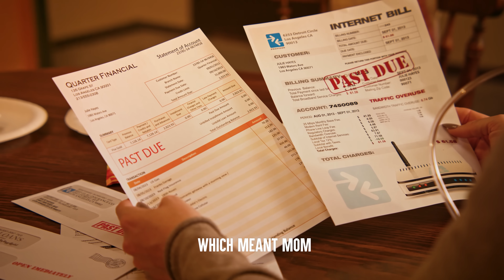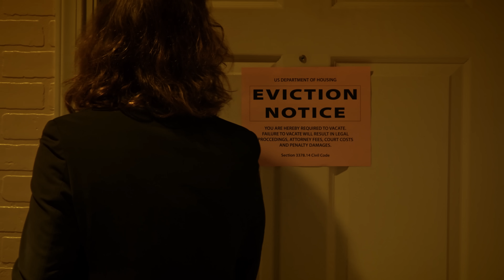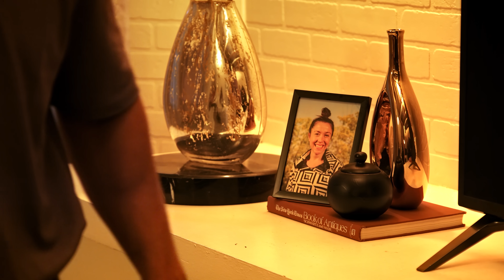FATHER LEAVES His SICK WIFE And Son | Dhar Mann Bonus!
CHAPTERS:
00:00   FATHER LEAVES His SICK WIFE And Son
08:34   Recommended Video To Watch Next

CREDITS:
Executive Producer: Dhar Mann
Idea: Greg Ernstrom and Ruben Ortiz
Writer: Greg Ernstrom and Ruben Ortiz
Director / Cinematographer: Jaan Kristjan Utno
Senior Managers: Ruben Ortiz, Tony Corsini, Christopher M. Brown
Assistant Director: Keren Hantman
Editor: Sacha Bastos
Assistant Editor: Antonio Cedillo
Composer: N/A
Colorist: Tania Alvarado
Sound Editor: Leo Trejo
VFX Editor: Fabian Acosta
Trailer Editor: Brian Burkhardt
Casting and Locations Manager: Alisha Watson
Casting Associate: Kevin Svec
Pre Production Managers: Hope Mueller, Luz Ortiz
Post Production Manager: Brian Nelson, Allan Dave Castro
Bookings Manager: Kevin Acciani
Bookings Associates: Nix Villarubin, Sherri Salazar, Khai Almendrala, Lea Leysis
Gaffer: Grace Cannon
Key Production Assistant: Kyle Villalobos
Makeup/Hair: Brittany Fontaine
Sound Mixer / Boom Operator: Seth Garrett
Production Designer: Marco Chiong
Set Dresser: Cory Maracle
Props and Inventory Manager: Manuel Alcaraz
Props Associate: Armand Bashar
Inventory Associate: Joshua Bogert

Actors

Marcus - Rafael Siegel
Charles - Julius Lambrecht
Charles' Mother - Rachel Alig
Older Charles - TJ Wilk
Personal Security Guard - Alexander G. Pineiro
Loan Shark - Vincent Sawyer
Doctor - Angela Yee